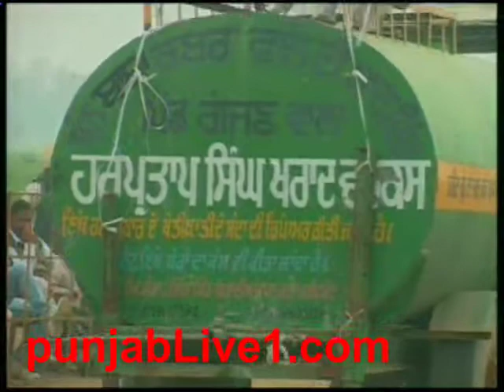gajjan wala part1